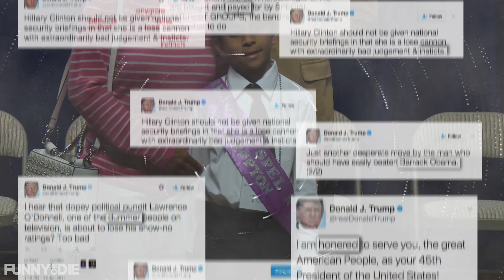New Spelling Bee Rules For Trump's America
As the United States embraces a world of alternative facts under President Trump, it must also embrace alternative spelling. Those hardest hit by these changes are the children who compete in the world of high stakes Spelling Bee competitions.